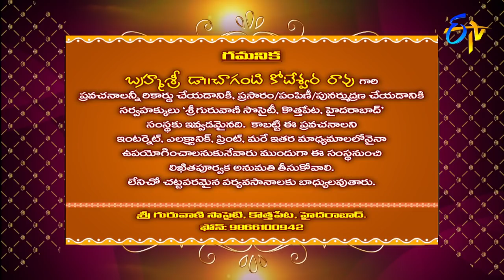Characters in Sri Mahabharatam by Brahmasri Changanti | Subhamastu | 16th March 2018| ETV Telugu